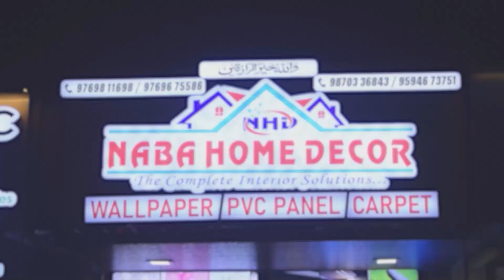बरेली में कांवड़यात्रा के दौरान पथराव की घटना में पुलिस की मुसलमानों पर एकतरफा कार्रवाई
आल इंडिया रजा एक्शन कमिटी ने की निष्पक्ष कार्रवाई की मांग